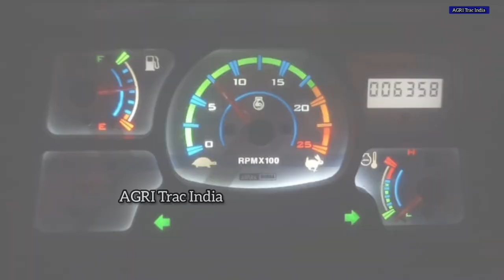Farmtrac Tractor Review in Tamil | Farmtrac 60 customer Review | Farmtrac 60 supermaxx Tractor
🏞 This video is Farmtrac 60 supermaxx Tractor customer Review in Tamil

🏞 This was filmed at my Village

🏞 He is one of the beautiful person who maintains his Tractor like Gold, Tractors are,

🏞 Farmtrac 60 Supermaxx Tractor
                "  Latest Model "
       Farmtrac Champion 35 hp
       Farmtrac 45 valuemaxx
       Farmtrac 6055 4WD

⭐ Farmtrac 60 Supermaxx Tractor baler performance video link

⭐ Farmtrac 60 Supermaxx Tractor Reaper performance video link

⭐ This video is about Farmtrac 60 Supermaxx Tractor Reaper fittings video link

⭐ Farmtrac 60 Supermaxx Tractor Groundnut seeding machine Performance video link

⭐ Farmtrac 60 Supermaxx Tractor 9-Arm's kalappai Performance video link

⭐ Farmtrac 60 supermaxx Tractor customer feedback link

⭐ Farmtrac 60 supermaxx sidegear Tractor customer feedback link

⭐ Farmtrac 60 Supermaxx Tractor full Technical review | features and specifications video link

⭐ Farmtrac 60 valuemaxx Tractor customer feedback link

⭐ Farmtrac 60 EPI supermaxx Tractor "customer feedback" link